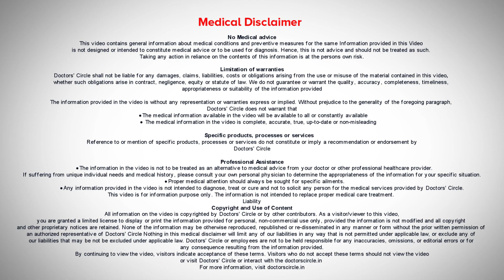6 Causes Why NO HAIR GROWTH after Hair Treatment|Scarring Alopecia-Dr.Deepak Devakar|Doctors' Circle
Dr. Deepak P Devakar | Phone 📞 : , 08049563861 (Online & in-person appointment can be booked online or by call) | Consultant Dermatologist and Hair Transplant Surgeon | Dermasculpt Hair Transplant and Skin Clinic, Bengaluru, India | Registration No. 69725, Karnataka Medical Council, 2004
Scarring Alopecia is a type of disease of your scalp which can cause permanent loss of hairs. There are conditions when you have taken multiple treatments from different places and still there are patches of hair loss on your scalp. This can be because of scarring Alopecia. At our Clinic we are doing a detailed examination computerized hair analysis blood test and if required scalp biopsy has to be done to rule out any underlying diseases of the scalp. In some patients they notice as boils or severe itching of scalp in some conditions there are sensitive areas of the scalp where the hair starts shedding. It may turn dark and the hairs might shed there permanently. When it is in active stage if you are treating the disease it will avoid further progression of hair loss and preserve your hair for more period. Once a scarring Alopecia happens it can cause permanent loss of hairs and this can't be reversed with any medications or treatments. So if you are trying any home remedies or such unscientific treatments at your home or from people who are not qualified it may cause permanent loss of your hairs. Hence we suggest you to consult a dermatologist at our clinic or any other qualified dermatologist to avoid further loss of hair. Immediately if you are taking treatment it will help you. The right person has to be consulted to give you the correct advice. These patches of hair loss and the disease progression can continue. By doing the right treatment we can stop this progression of disease. These conditions of scarring alopecia are multiple conditions like lupus of scalp, infections, folliculitis, severe seborrheic dermatitis of scalp, trichotillomania where there is scratching of scalp with force, using nails on scalp, pulling of hair. Such unhealthy habits may also cause permanent loss of hair. Some burns conditions also can cause scarring alopecia, where there is a permanent loss of hair follicles which will cause a permanent scar on your scalp. Such conditions has to be treated medically and avoid from further loss of the valuable hairs on your scalp.